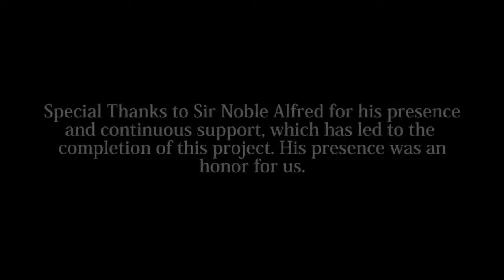Badshah Jalal Da New Masihi Geet By Anita Samuel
Worshiper          :    Anita Samuel
 Lyrics & Com    :   Anita Samuel
 DOP/Dir             :   Arsalan Ahmad Khairullah
New Hindi Christian Worship Songs 2017 HD